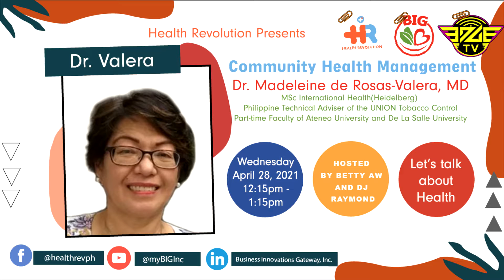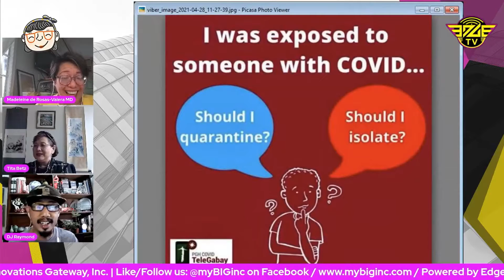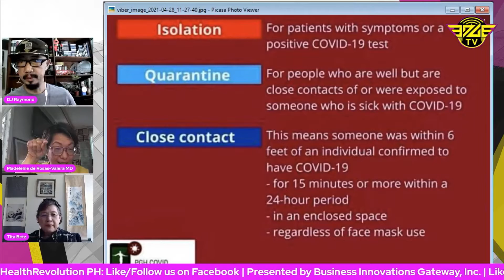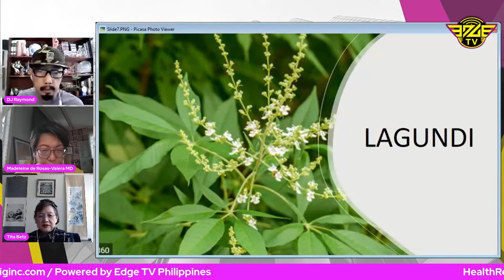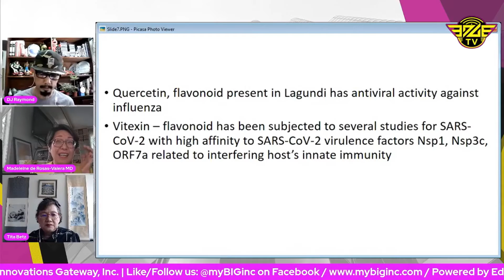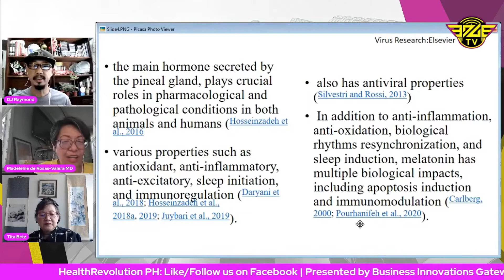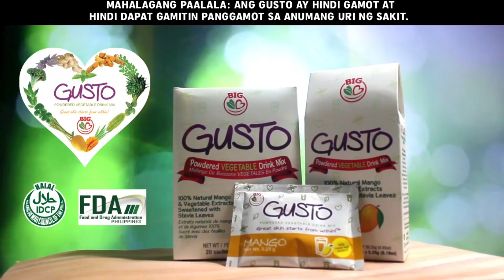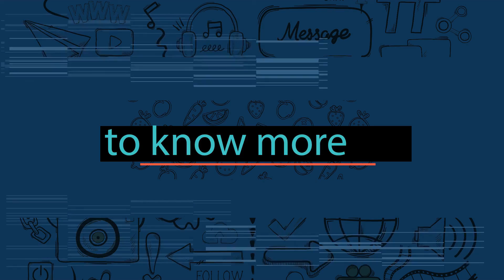Health Revolution Ph EP44 (Shorter version) || Community Health Management with Dr. Madeleine Valera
"I am a believer of non pharmaceutical treatment if possible... Iba pala yung mararamdaman mo pag asawa mo na or kamag-anak mo na yung may sakit." -Madeleine de Rosas-Valera MD
Dr. Madeleine de Rosas-Valera, internationally-trained expert on Community Health Management shared some tips and information on how to boost one's immunity system.